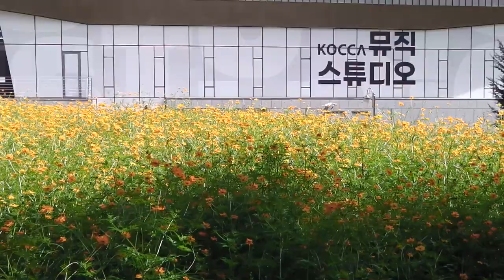올림픽공원의 9월 (종합)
올림픽공원의 9월
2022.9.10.